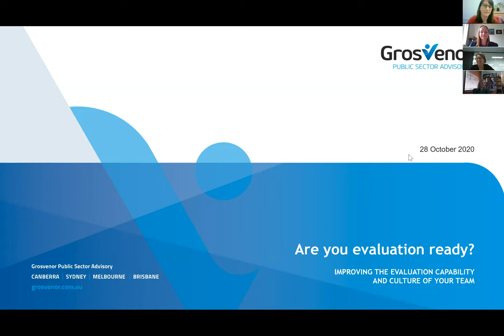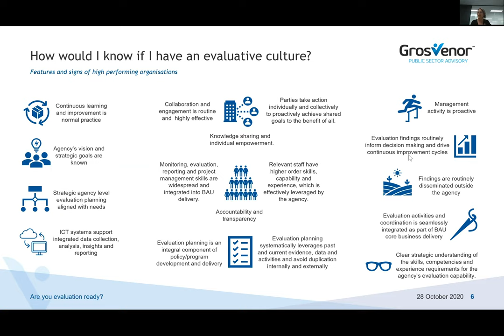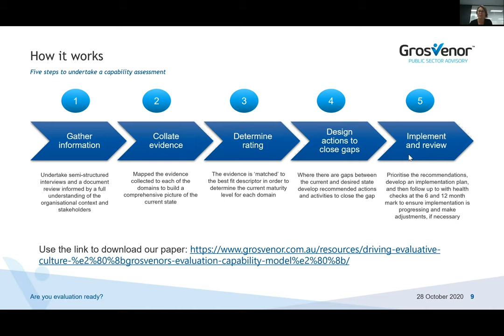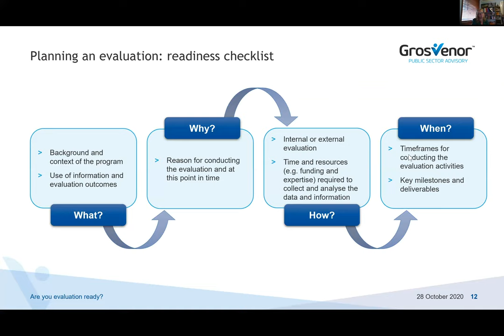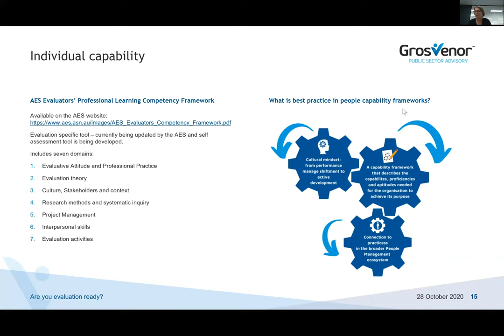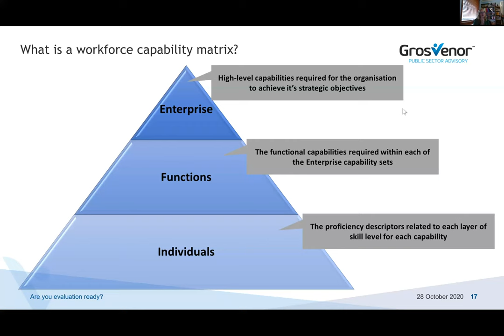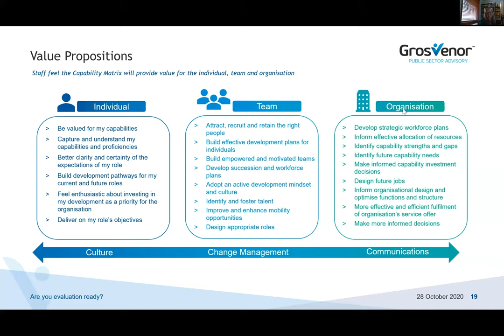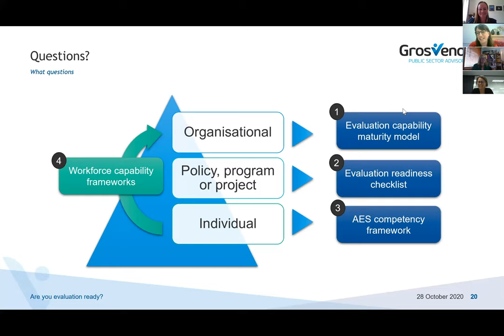Are you evaluation ready? Improving the evaluation capability and culture of your team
Presented by Georgina Roberts and Evie Cuthbertson, Grosvenor Public Sector Advisory

Evaluation is a unique skillset and way of thinking. To have an effective evaluative culture, it is important to not only focus on the skills of the individual evaluator, but also the capacity and readiness of the area or organisation as a whole.

This session will introduce attendees to the key features of evaluative culture. By applying our evaluation maturity model, we will walk participants through how to assess and enhance evaluation capability at both an individual and organisational level. Our leave behind evaluation maturity model will give participants the tools they need to make an informed assessment when they get back to their desks.

From our experience working with public sector organisations, we understand many of the common challenges in driving an effective evaluative culture. We will provide proven guidance and tips about how these challenges can overcome, so that your organisation is evaluating at its best.

Ms Georgina Roberts is one of Grosvenor’s most experienced evaluators and currently leads the Program Evaluation Practice Lead and one of our most experienced evaluators. She has worked with State and Federal Government Departments to design, monitor and evaluate programs, initiatives, and policies across a range of sectors including infrastructure, health, education/childcare, agriculture and the environment. Georgina is motivated to upskill the evaluation industry and provide findings, conclusions and recommendations that can have a real impact for her clients.

Ms Evie Cuthbertson has nearly 20 years of experience consulting to the public sector, Evie is a highly experienced and practical evaluator. Evie quickly builds strong rapport with clients and stakeholders and is passionate about uplifting capability in leading practice for monitoring and evaluation. She applies contemporary evaluation theory in a practical way to optimise engagement and the use of monitoring and evaluation tools.

This seminar was organised by the Queensland Regional Network Committee of the AES.